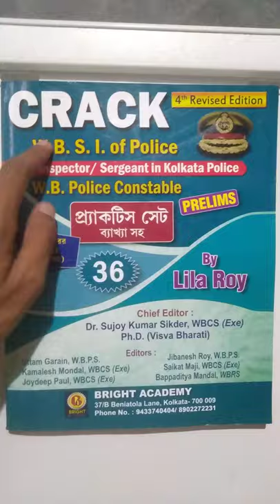wb police si best book/wb police best book/wb police exam book/wb police book/wb police crack book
wb police book 2021,
wb police constable best books 2021,
wb police crack book,
wb police practice set book,
wb_police_constable_book_in_bengali_pdf,
wb police best book,
wb police si best book,
wb police constable best book,
wb police constable book 2021,
wb police exam book
kolkata police book list,
kolkata police si best book,
kolkata police best books 2021,
kolkata police exam book,
kolkata police best book,
kolkata police exam best book,
kolkata police constable best book,
kolkata police recruitment 2021 book,
kolkata police books